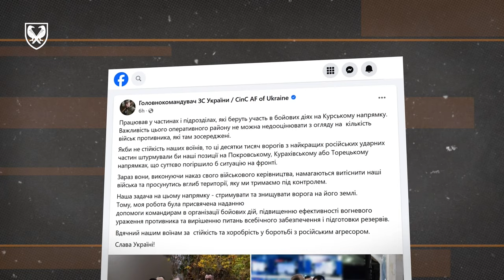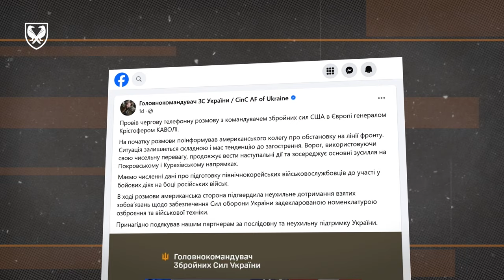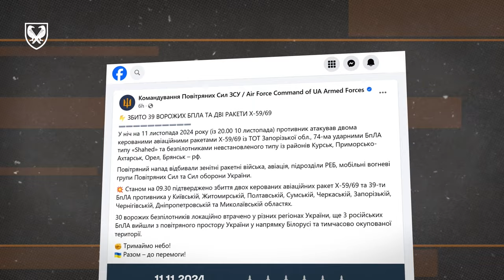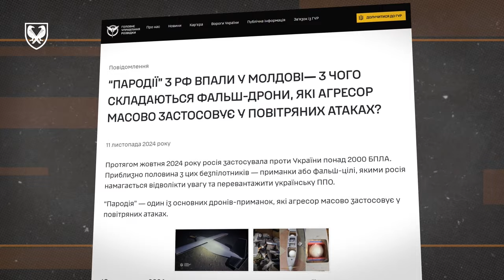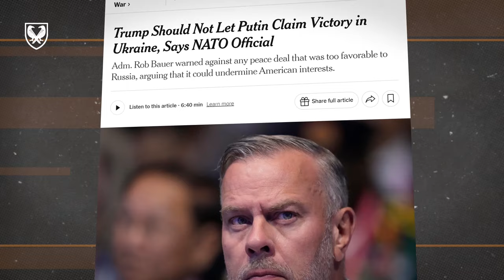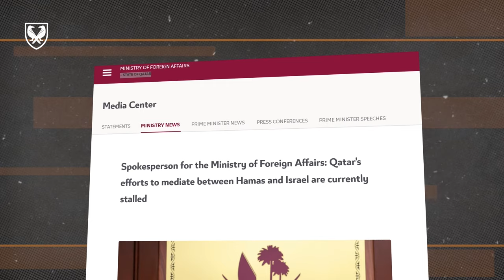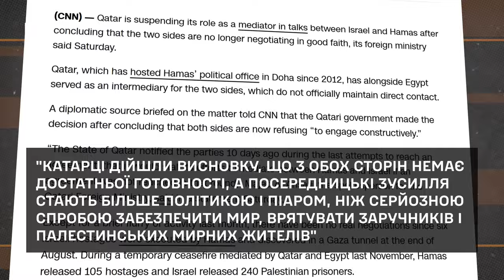Очікування НАТО від Трампа, російські дрони-приманки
У цьому випуску:
- Головнокомандувач Збройних Сил України генерал Олександр Сирський відвідав частини і підрозділи, які беруть участь в бойових діях на Курському напрямку;
- За добу Сили оборони уразили одну артилерійську систему та шість районів зосередження особового складу та техніки російських загарбників;
- Фахівці Головного управління розвідки Міністерства оборони України дослідили безпілотники-приманки;
- У НАТО впевнені, що обраний президент США Дональд Трамп не повинен дозволити диктатору путіну відчути себе переможцем у війні проти України;
- Катар призупинив свою роль посередника в переговорах між Ізраїлем і ХАМАС.